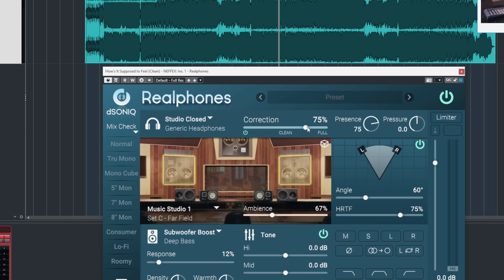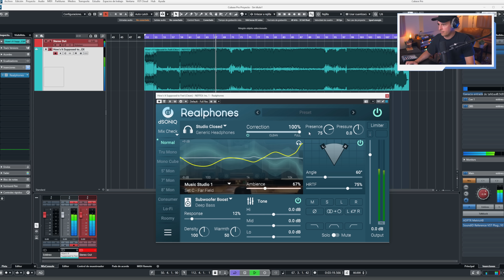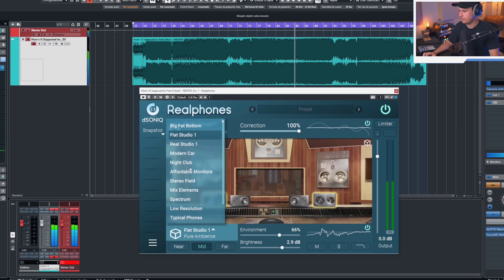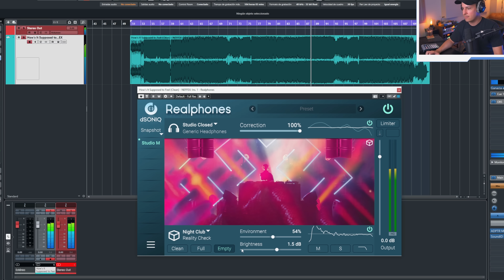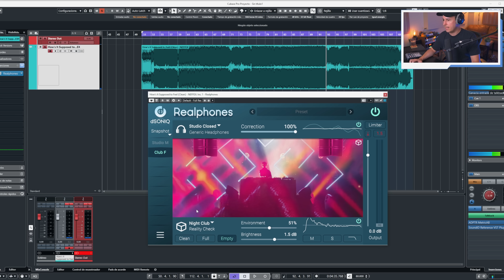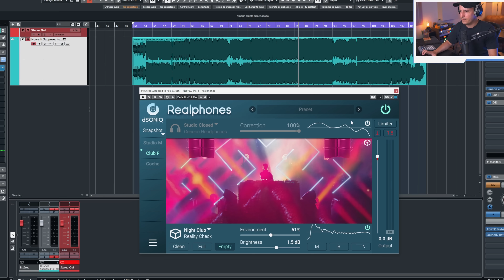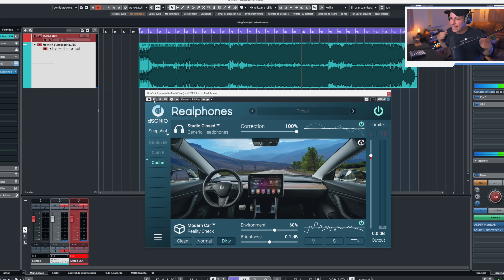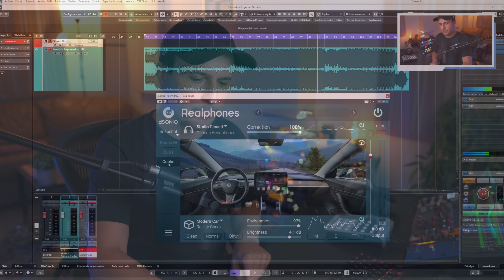MEZCLAR CON AURICULARES con Realphones 1.8 | SORTEO de 3 LICENCIAS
Vamos a regalar 3 licencias de Realphones dSoniq! para participar solo tienes que hacer 3 cosas: estar suscrit@ a Estudio Durango, dar LIKE a este vídeo y dejar un COMENTARIO en esta vídeo.